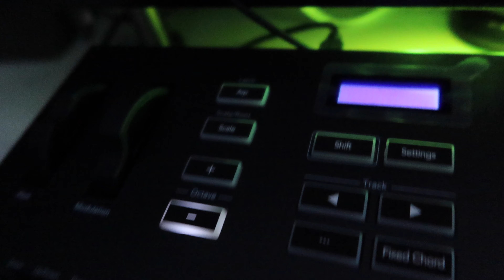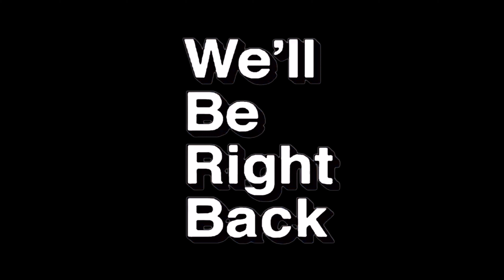UNBOXING MY *NEW* KEYBOARD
Hello and welcome to Life Wiv DIgz&Keebs

We back with another video and today we did an UNBOXING of my NEW KEYBOARD